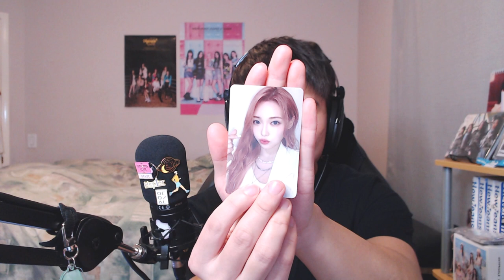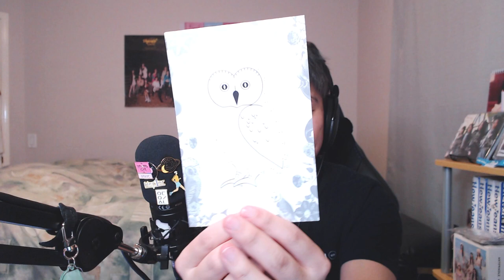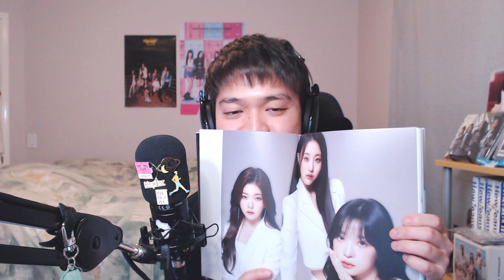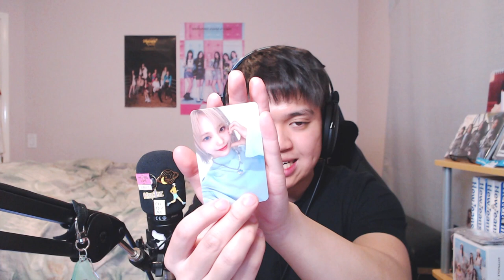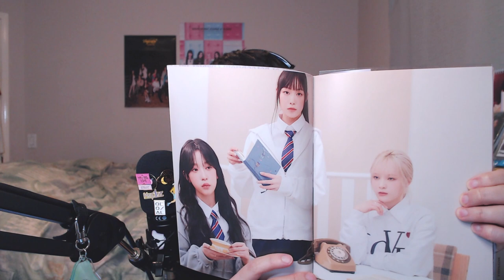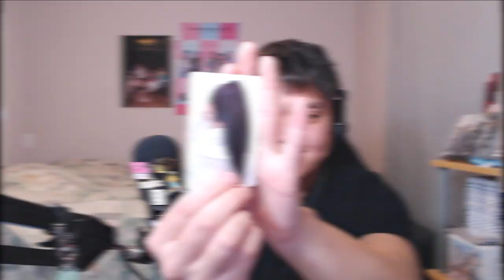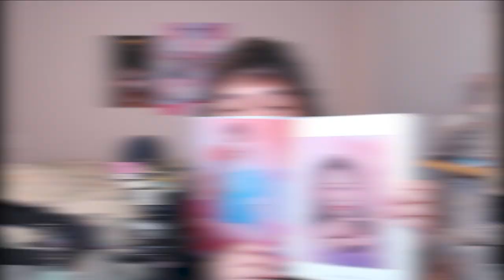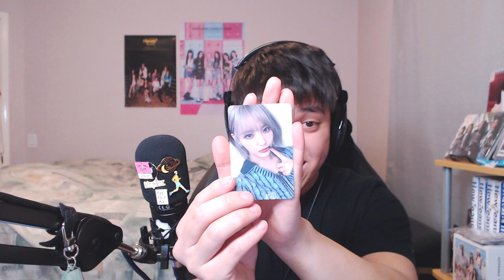UNBOXING Billlie (빌리) - the Billage of perception: chapter three | WONDERFUL PULLS!!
In this video, I'm sharing my unboxing of Billlie's 4th Mini Album "the Billage of perception: chapter three ". This unboxing went so well as I got so much variety in member pulls for photocards and I highly recommend you check it out!

Special thanks to the following Patrons - Psynchrony, Lemur